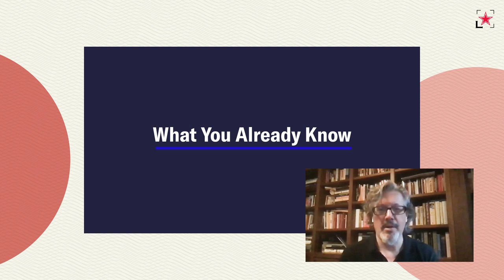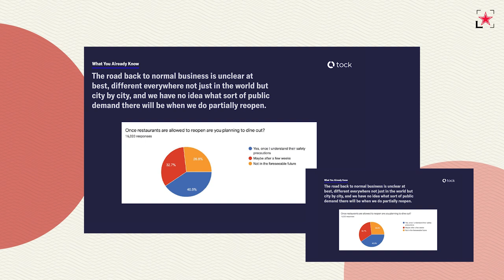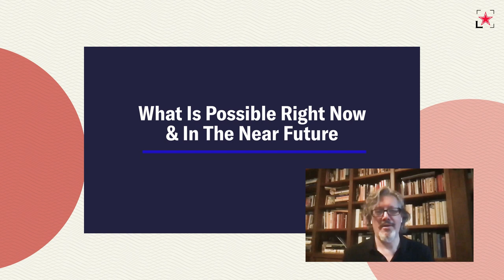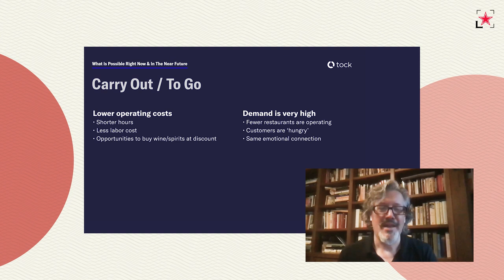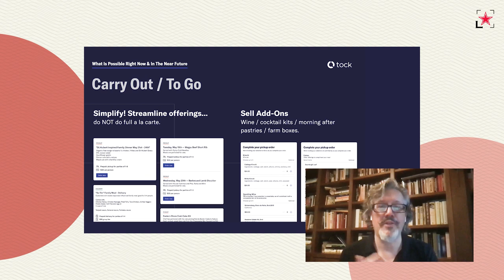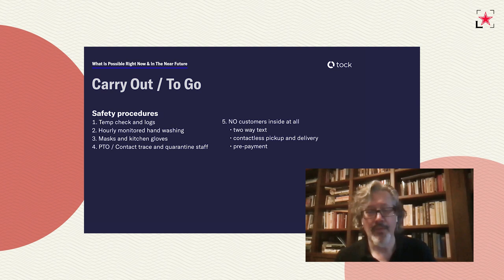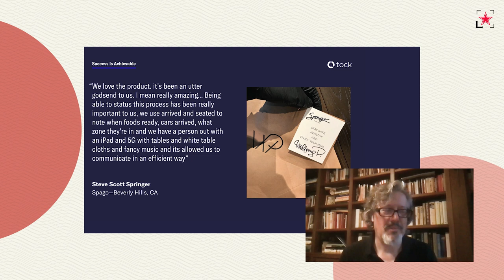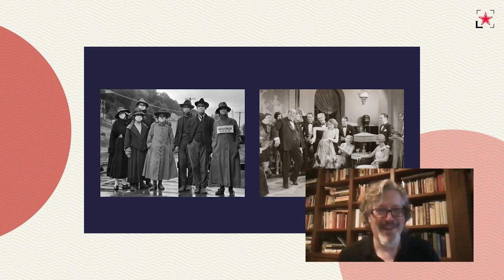Nick Kokonas, Tock & Alinea Group | Turning The Tables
Nick Kokonas on how his restaurant Alinea and his restaurant reservation platform Tock and Tock to Go have plotted a way out of the coronavirus crisis.

TURNING THE TABLES | Digital Discussions With Industry Insiders

What's next for restaurants? We asked some of the industry's sharpest thinkers. In our digital event Turning The Tables we will discuss the impact of the lockdowns on restaurants, and the steps required to move forward as restrictions are being lifted.